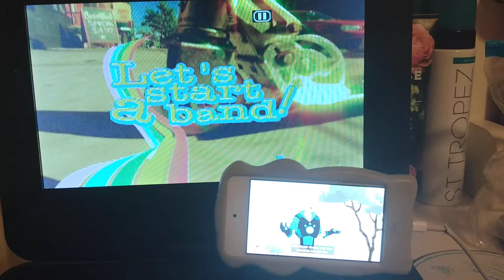Wild Kratts 💥 Activate All Season 6 Creature Powers! (Cheetah)